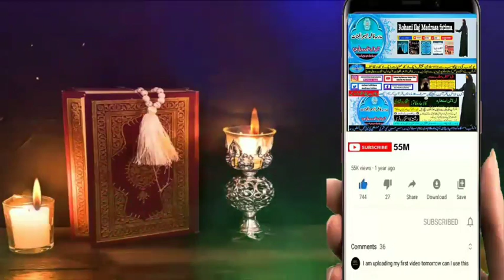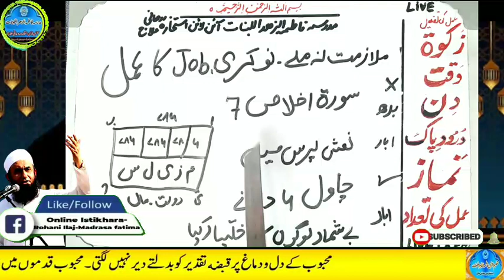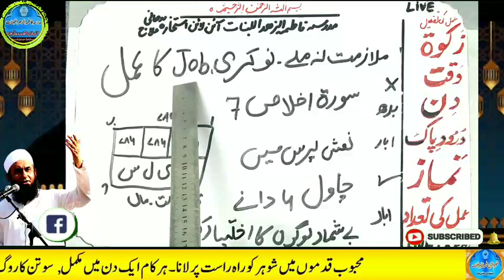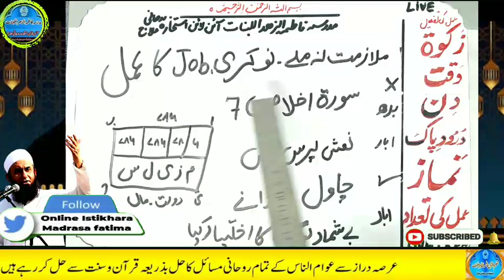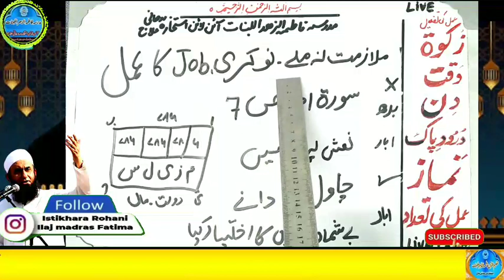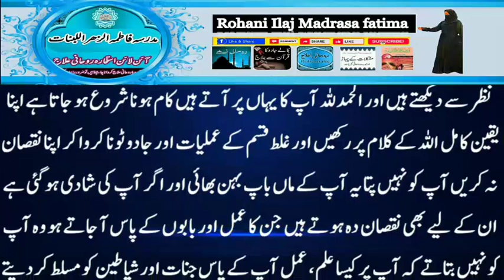Amir hone ka wazifa, daulat ka wazifa, rizq ka wazifa, wazifa for money, jab, pari, mokil ka amal